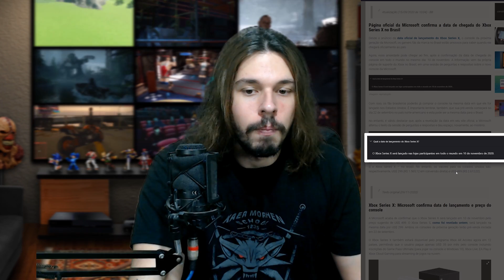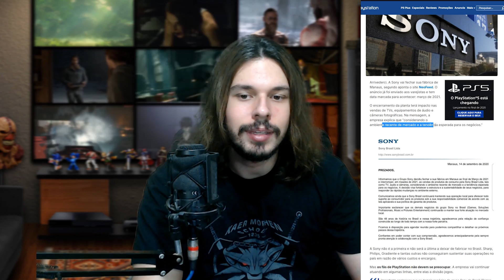PREÇO DO XBOX NO BRASIL E SONY "VAZA" DO PAÍS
Grupo no Discord!